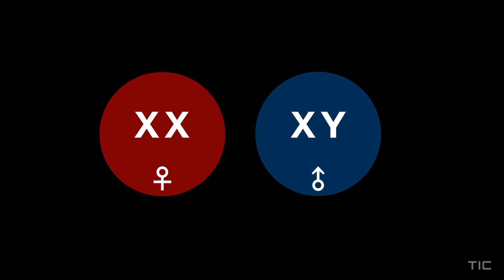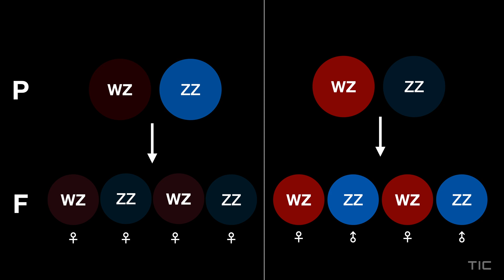被细菌支配着性别的“西瓜虫” | TIC（4K60P）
人类的性别由XY染色体决定，然而自然界中这种卷甲虫的性别却被一种叫做沃尔巴克氏体的细菌支配着，这是怎么一回事呢？

The Invisible Citizens
探寻城市的精灵，寻觅丛邻的故事